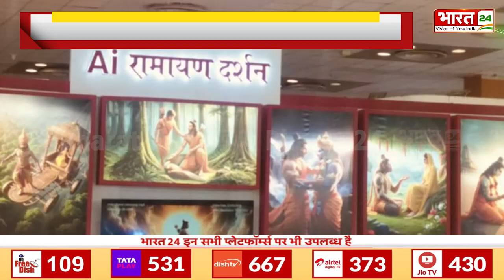ग्रेटर नोएडा में इंटरनेशनल ट्रेड शो में विजिटर्स को हो रहे 'रामायण दर्शन'| AI Creation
Anchor Name :Preeti Negi| Show Name :News | Time : 03: 00 PM | Date : 27/09/2024 | Published By:Yogesh Mishra